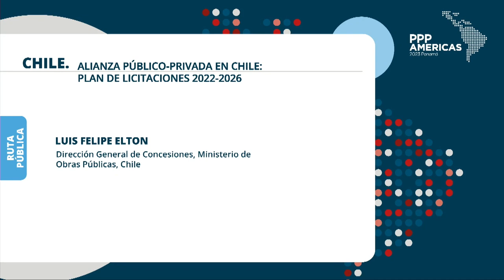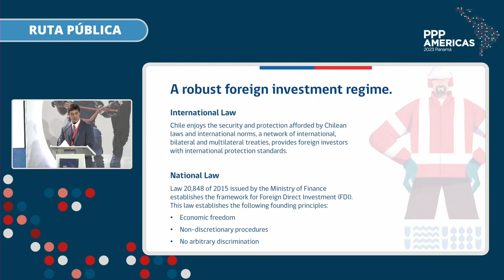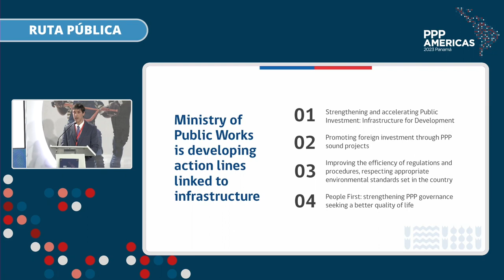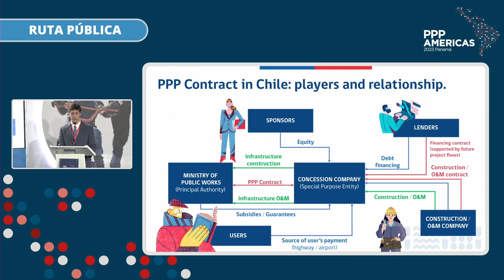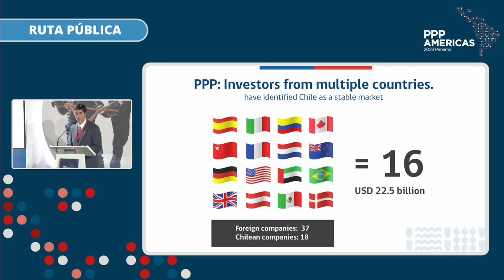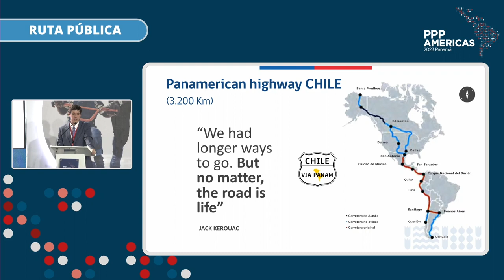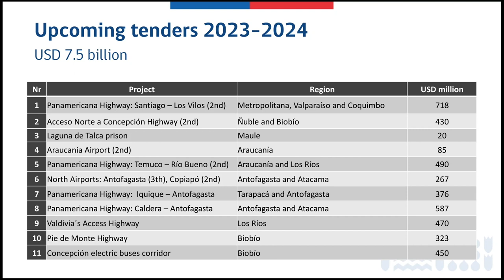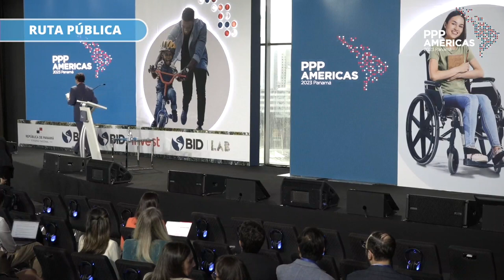Alianza Público-Privada en Chile: Plan de Licitaciones 2022-2026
Presentación del portafolio de proyectos APP de Chile durante el PPP Américas 2023. El evento tuvo lugar en Ciudad de Panamá, los días 18, 19 y 20 de julio de 2023. Siga conectado a las redes del BID para saber más sobre próximos eventos.